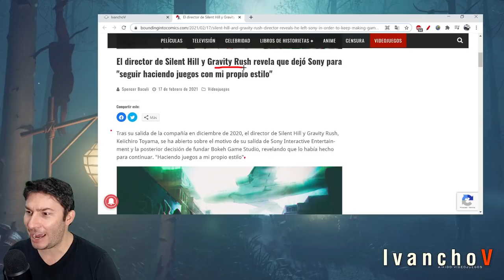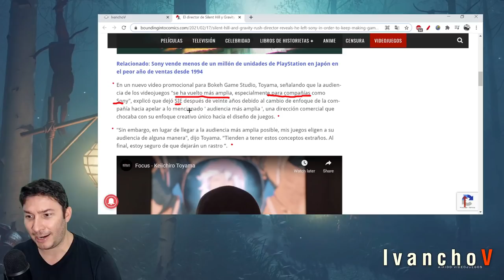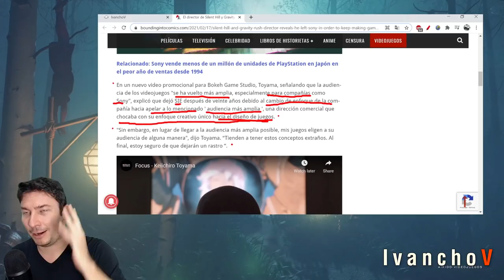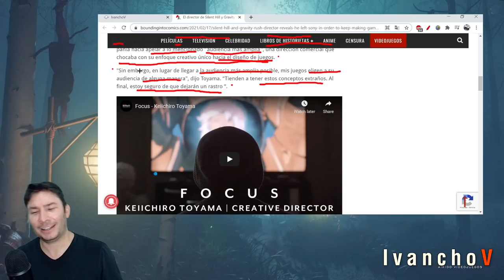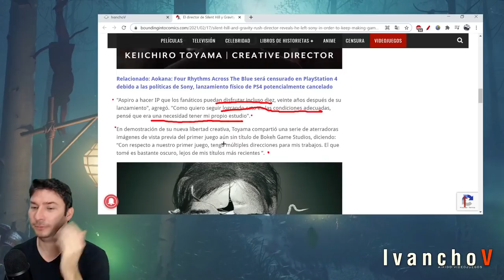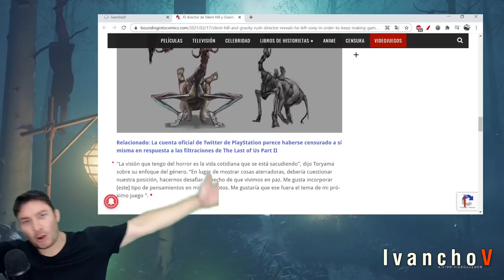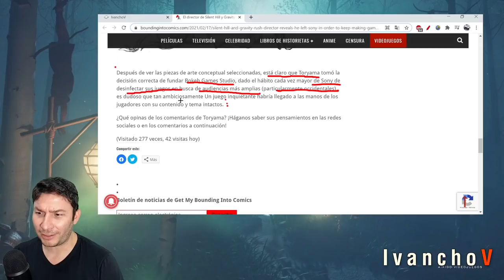Keiichiro Toyama director de SILEN HILL y GRAVITY RUSH EXPLICA porqué dejó SONY. IvanchoV